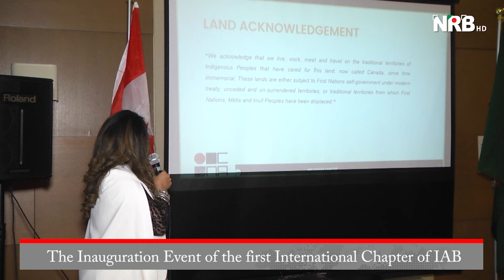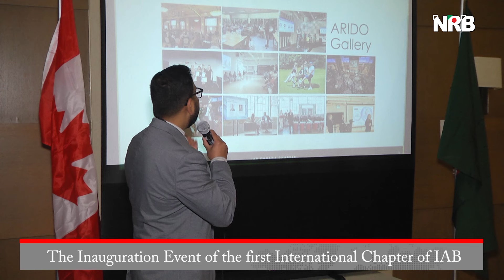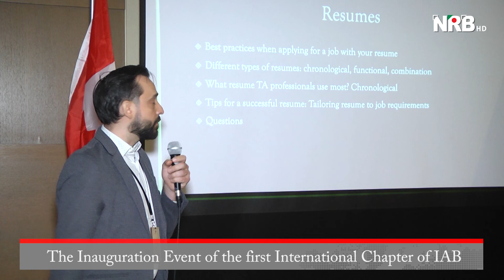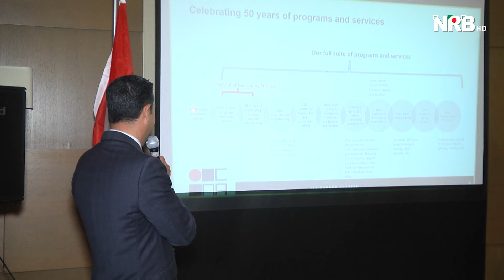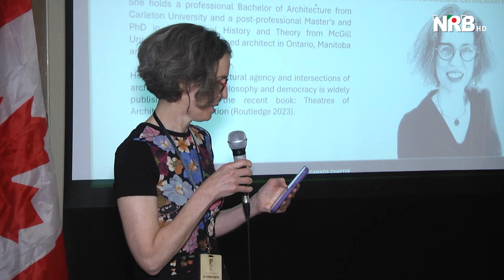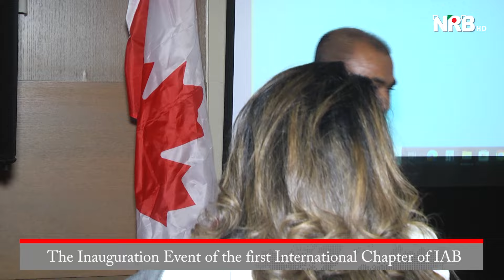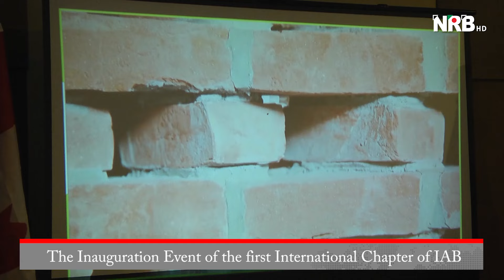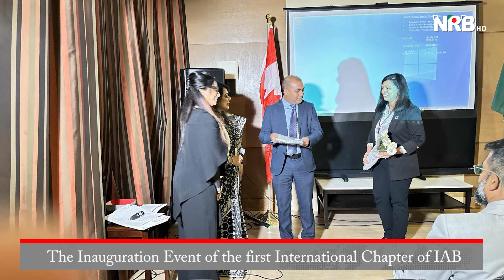The Inauguration Event of the first International Chapter of IAB : NRB TV Canada